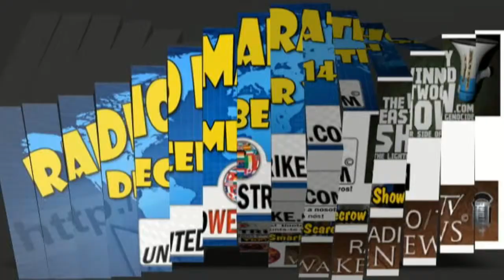UWS 20131214 - Lark in Texas